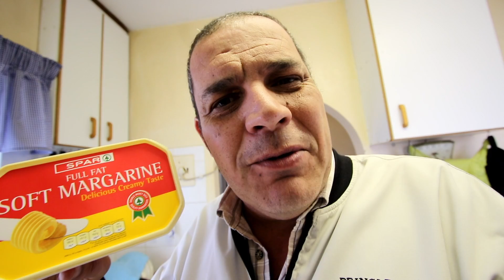Vlog 330 Wors En Eiers – The Daily Vlogger in Afrikaans [2018]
Wors En Eiers Lekker man Lekker geniet die mal vlog in lekker afrikaans en onthou ek gaan op TV wees VIAWMJ Wat Maak Jy – The Daily Vlogger in Afrikaans [2018]

Dit was no baie lekker wors roll met wors stew en vir ontbytsake was dit eiers die lewe is n lied in ons huis in Port Elizabeth SA

WoW life's a journey enjoy the ride en kyk nog vlogs in afrikaans WOW

The Real Road Trip one frame at a time photo lapse Road Trip

Vlog 330 WorsEnEiers – The Daily Vlogger in Afrikaans [2018]

Stock Photos by Mark de Scande